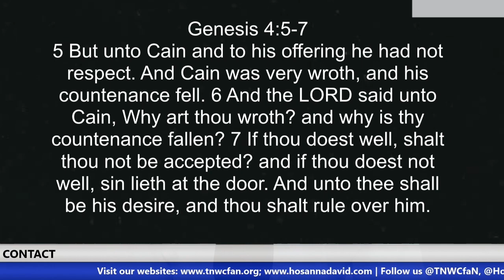CAIN HEARD FROM GOD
US ACCOUNT DETAILS:
Account Name: The Narrow Way's Christ for all Nations Inc.
Bank Name: Bank of America
Account No: 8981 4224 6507
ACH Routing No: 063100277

Beneficiary’s Name: The Narrow Way’s Christ for all Nations
Bank Name: Guaranty Trust Bank PLC (GTBank)
Dollar (USD) A/C No: 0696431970
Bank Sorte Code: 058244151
Swift Code: GTBINGLA
Branch: Airport Road, Effurun, Nigeria